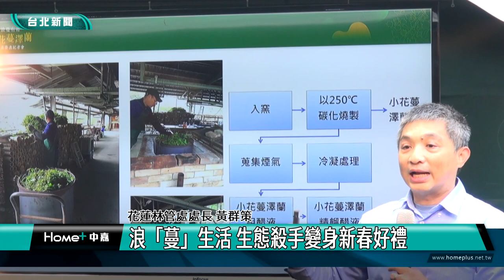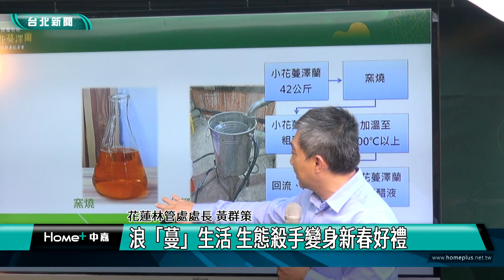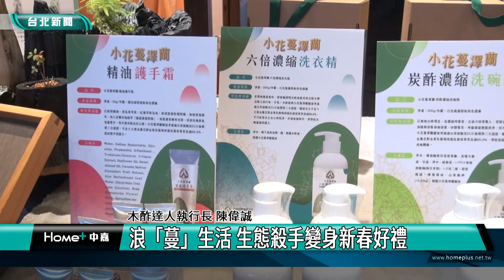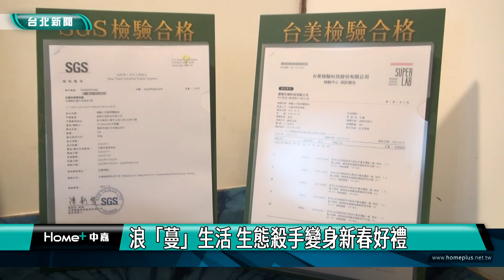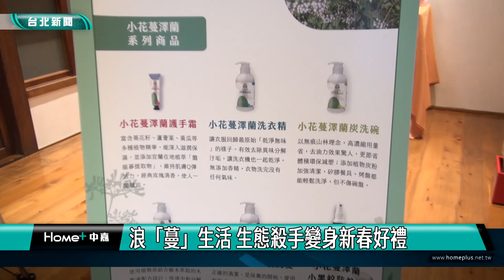台北|新聞|浪「蔓」生活 生態殺手變身新春好禮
浪「蔓」生活 生態殺手變身新春好禮

名列百大入侵種的小花蔓澤蘭，因為生長迅速易對局部地區造成生態危害，有綠色殺手之稱，農委會林務局鼓勵各區拔除，與地方創生品牌合作研發將物種製成7種生活清潔及保養用品，希望讓移除後的外來入侵植物物盡其用、促進循環經濟。

居家清潔的洗衣精、除臭酚多精，洗髮洗身體與防蚊液，都是結合小花蔓澤蘭精餾醋液與多種天然植物精油製成，不僅能拔除外來入侵物種，更能物盡其用，促進循環經濟加值效益。

小花蔓澤蘭因為生長迅速易對局部地區造成生態危害，有綠色殺手之稱，因此農民都會拔除曬乾後燒毀，花蓮林管處啟動植株多元利用計畫，與業者合作研發成多元的生活清潔產品。

由小花蔓澤蘭製成的產品抗菌效果優異且不傷肌膚、香氣宜人，帶有清爽的草本味道，雙方也簽署合作備忘錄，持續開發各項外來入侵種植物的沿伸產品，減少廢棄物。